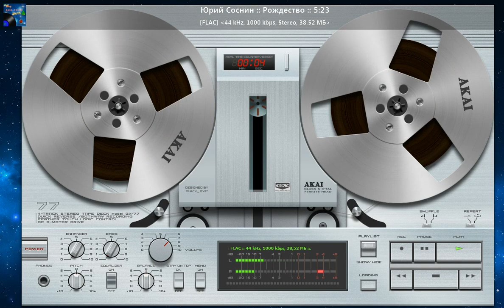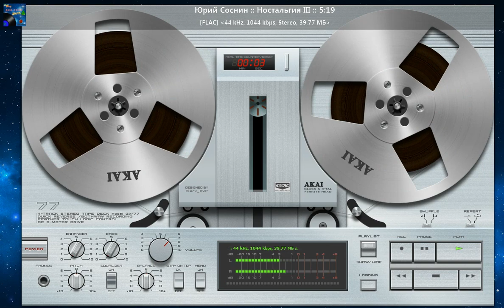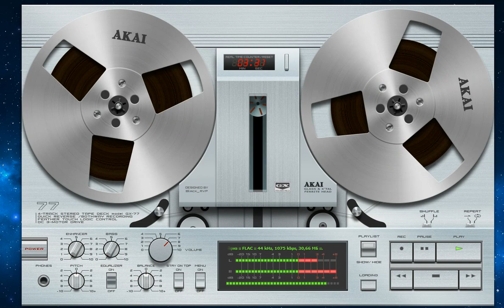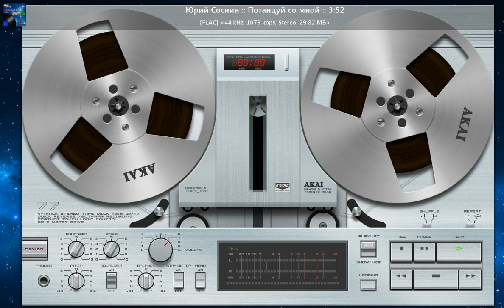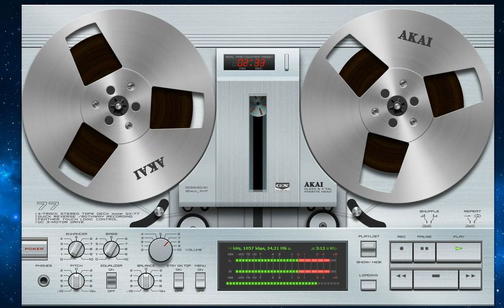29.12.2020. Юрий Соснин (Yuri Sosnin) - Ностальгия (00:41:32) 2015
Юрий Соснин (Yuri Sosnin) - Дискография (12 альбомов)Жанр: Italo-Disco, Spacesynth, Instrumental ● Носитель: WEB ● Год издания: 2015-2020
Издатель (лейбл): Yuri Sosnin ● Страна исполнителя (группы): Казахстан
Аудиокодек: FLAC (*.flac) ● Тип рипа: tracks ● Битрейт аудио: lossless ● Продолжительность: 10:26:12
Источник (релизер): Yuri Sosnin ● Наличие сканов в содержимом раздачи: да
01. Ностальгия (4:42)
02. Ностальгия II (4:44)
03. Disco (3:05)
04. DJ (4:10)
05. Ночная фантазия (4:44)
06. Мечта (5:01)
07. Настроение (3:34)
08. Один день в Сан-Ремо (5:04)
09. I Love You The 80's (3:13)
10. Отражение (3:16)